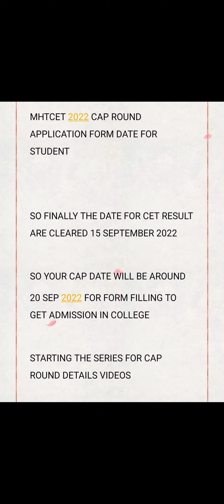MHTCET 2022 PCM & PCB CAP ROUND DATE FOR COLLEGE ADMISSION AFTER RESULTS DATE DECLARED LATEST UPDATE